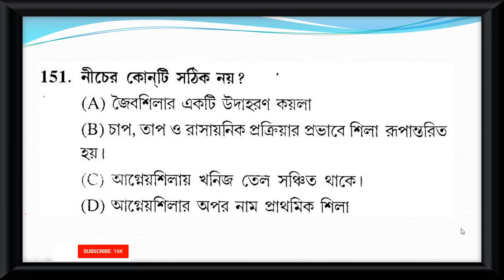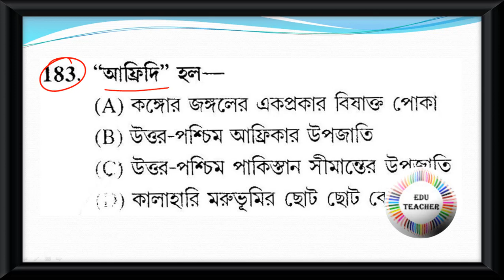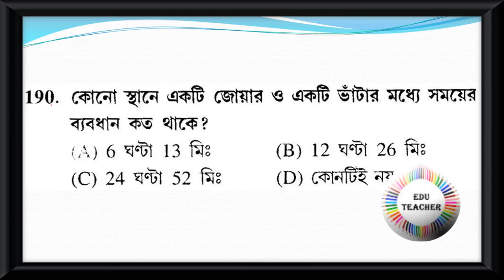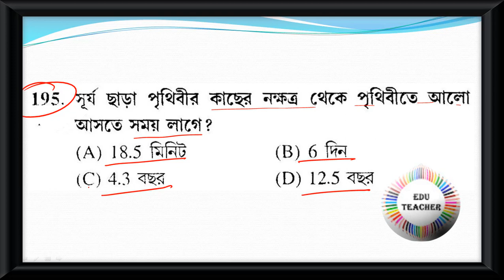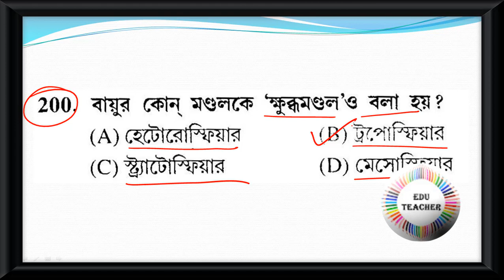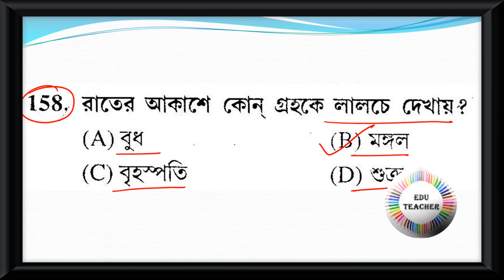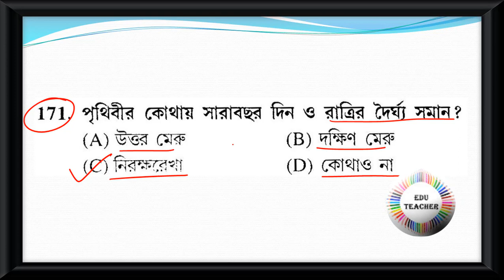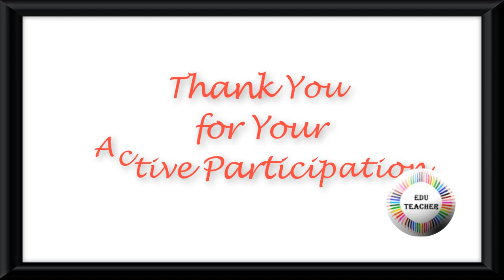Probable Upper Primary TET Practice Set Geography ভূগোল বিষয়ের প্রশ্নোত্তর Part 4